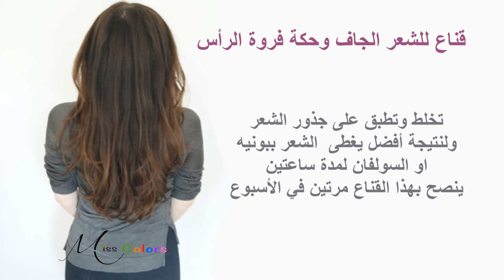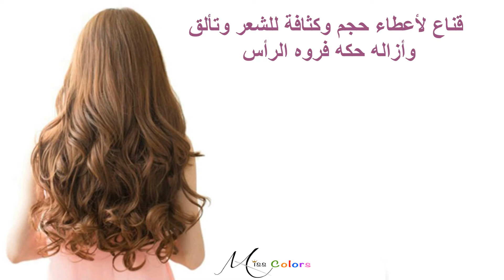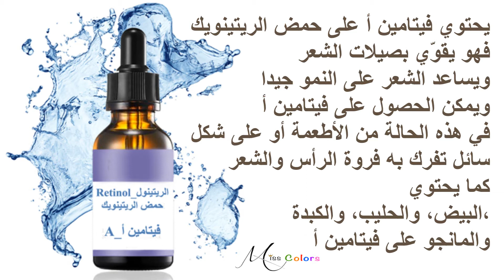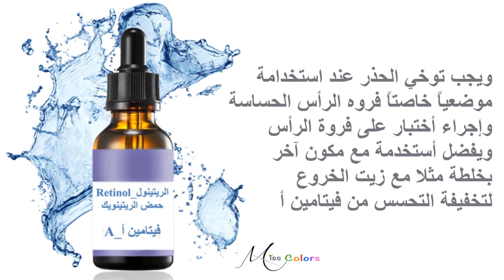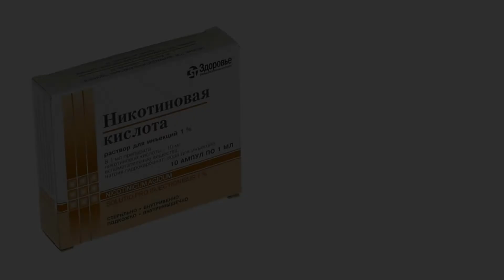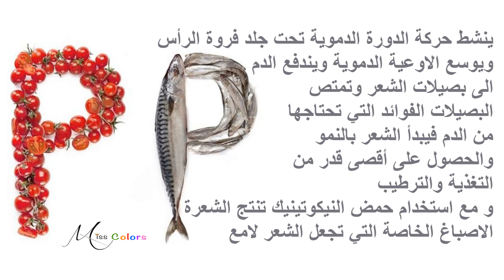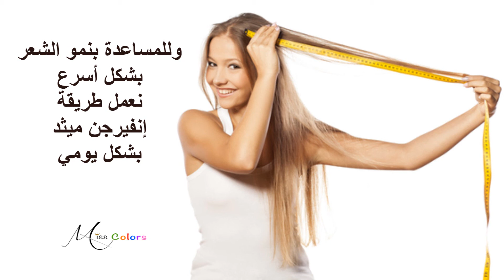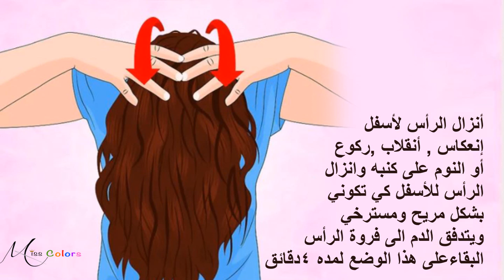من اسرار جمال الشعر الروسي اقنعة الفيتامينات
في هذا الفيديو اذكر  لكم سر من اسرار جمال الشعر الروسي وهو استخدام الفيتامينات بشكل معين مع اقنعت الشعر ... متابعه ممتعه